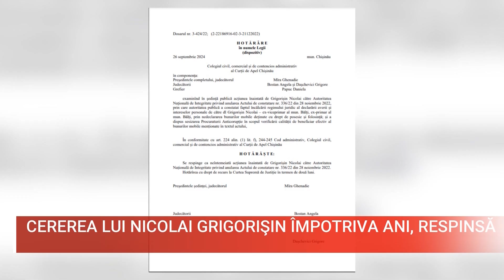Cererea lui Nicolai Grigorişin împotriva ANI, respinsă